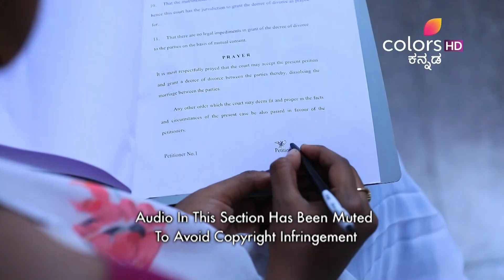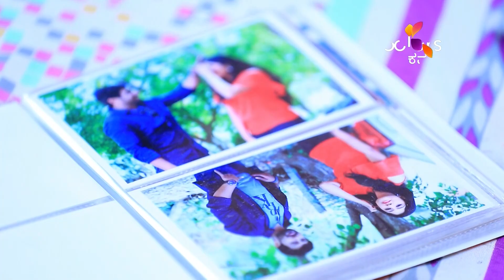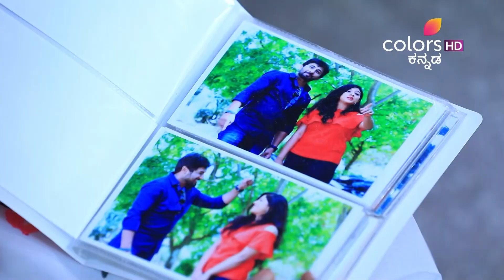Kinnari - 21st March 2018 - ಕಿನ್ನರಿ - Full Episode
Mani signs the divorce papers with a heavy heart. Nithya keeps receiving calls from her stalker. When Nithya sneaks away to talk on the phone, Mani finds pictures of Nithya with another man and questions her about it. Will Nithya reveal the truth to Mani?

This heart-warming drama series tells us the story of the innocent and adorable Mani, whose simple world is tossed upside down when her doting mother dies of cancer. But before dying, her mother has written a letter to Mani's father, who is married to another woman, and asked him to take care of Mani/Kinnari. The story depicts Mani's/ Kinnari's struggles as she learns to live without her mother.

The accuracy, completeness, currency and/or suitability of the above video description is not endorsed by its licensor or broadcaster or the Channel. They shall not be liable for loss and/or damage arising from the video description.